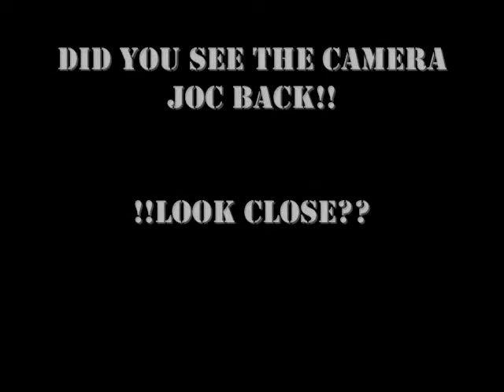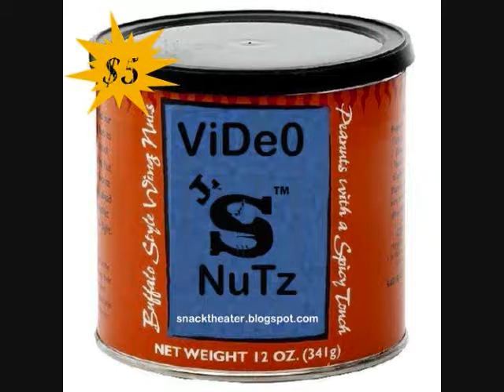HEYSNACK CAR SHOW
HEYSNACK.COM